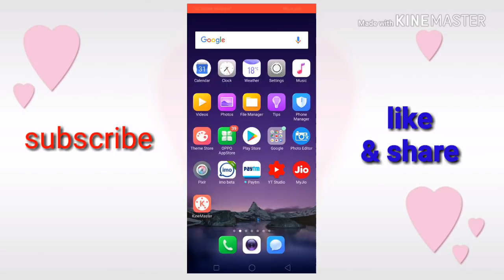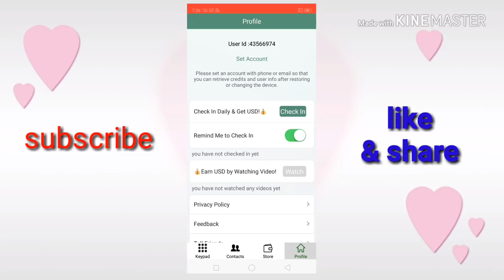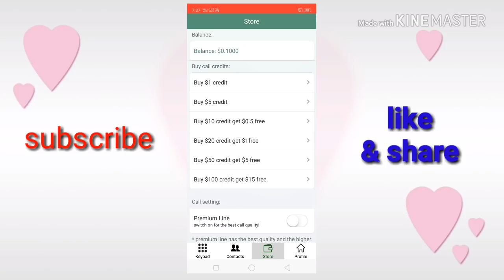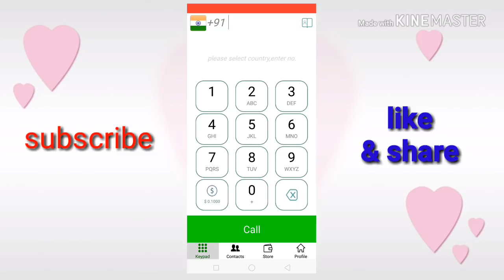2019 online free call NO balance NO number 500 mint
Online free call anywhere world cheap international free call

International free call

Online free call

Cheap international free call

How to make free

Free call India Pakistan Bangladesh Nepal

Without balance free call

Without number free call